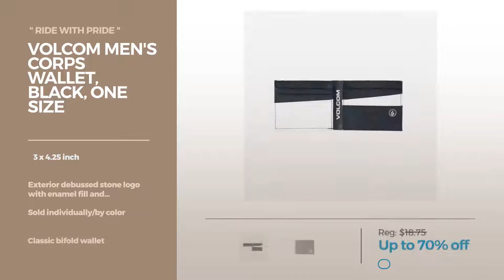Surf Skate Street Accessories Best Sellers By Volcom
Shop for Best Sellers By Volcom Surf Skate Street Accessories,Ride with Pride
Volcom Men's Full Stone Flexfit Hat, Navy, Large/X-Large Stone Flexfit Hat, Navy, Large/X Large

Volcom Men's Full Stone Xfit Hat, Asphalt Black, Small/Medium Stone Xfit Hat, Asphalt Black, Small/Medium

Volcom Men's Quarter Straw Hat, Natural, L/XL Quarter Straw Hat, Natural, L/XL

Volcom Men's Circle Web Belt, Black, One Size Circle Web Belt, Black, One Size

Volcom Men's Full Stone Cheese Hat, Charcoal Heather, One Size Stone Cheese Hat, Charcoal Heather, One Size

Volcom Men's Full Stone Heather Flexfit Stretch Twill Hat,Charcoal Heather,Large/X-Large Stone Heather Flexfit Stretch Twill Hat,Charcoal...

Volcom Men's Quarter Twill Hat, Black, One Size Quarter Twill Hat, Black, One Size

Volcom Men's Full Stone Heather Flexfit Stretch Twill Hat,Charcoal Heather,S/M Stone Heather Flexfit Stretch Twill Hat,Charcoal Heather,S/M

Volcom Men's Full Stone Xfit Hat, Black/Charcoal, Large/X-Large Stone Xfit Hat, Black/Charcoal, Large/X Large

Volcom Men's Quarter Twill 6 Panel Aj Fit Hat, Heather Grey, One Size Quarter Twill 6 Panel Aj Fit Hat, Heather Grey, One Size

Volcom Men's Cresticle Hat, Navy, One Size Cresticle Hat, Navy, One Size

Volcom Men's Corps Wallet, Black, One Size Corps Wallet, Black, One Size

Try also